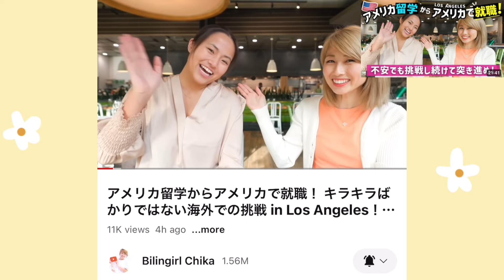Life Update: LA生活, 永住権グリンカード取得, アメリカで働いてみての本音, アメリカ大学院 MBA, 借金500万でアメリカの大学に入学 などなど | Yaska xoxo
久しぶりなので
今回の動画では、最近のこと、VISA&永住権について、LAでの生活、
アメリカで社会人になってみての本音、アメリカ大学院MBAについて
あとは母子家庭で育った私がなんで高校と大学で海外に行けたのか
などたくさん話してます♩

そしてバイリンガールちかさんのチャンネルで

会社での仕事の様子、留学での辛かったこと、アメリカ大学での経験、
これからのこと、留学頑張ってる人、動画見てくれてる人へのメッセージ
などなど盛りだくさんの動画になってます！ぜひ見てね🎶

私が実際にやった英語学習を元に開発した
 “Yaskaの英語コーチングサービス supported by flamingo”

00:38  バイリンガールちかさんとの動画
01:51 Life Update
02:02 VISA & 永住権グリーンカード取得 日本に帰る予定は？
04:26 アメリカ大学院 MBA & phD   Future Career
04:55  Life in L.A. ロサンゼルスでの生活のリアル
06:11 アメリカの会社で働いてみて
07:17 実は…借金500万してアメリカの大学に
08:30 留学したい人たちへ
10:11 エンディング